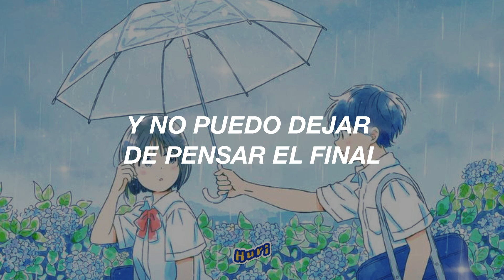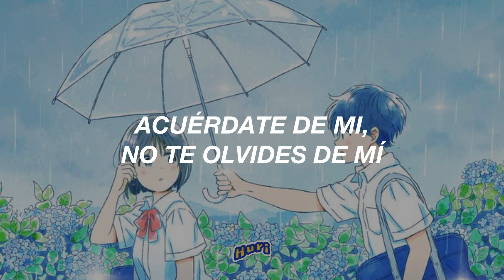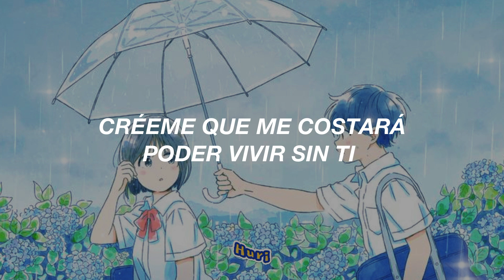aún es tiempo para dedicar esto ✨💕👀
.　　　　　　　　　　　　　.　　　ﾟ　 　　　.　　　　　　　　 🌑　　　　　 　　　　　.　　　　　　　　　　　.
　˚　　　　　　　　　　　　　　　　　　　　　ﾟ　　　　　.　　　　　　　　　　　　　　　. 　　 　 🌎 ‍ ‍ ‍ ‍ ‍ ‍ ‍ ‍ ‍ ‍ ,　 　　　　　　　　　　　　　　* .　　　　　 　　　　　　　　　　　　　　.　　　　　　　　　　 ✦ 　　　　 　 　　　˚　　　　　　　　　　　　　　*　　　　　　 　　　　　　　　　　　　　　　.
.　　　　　　　　　　　　　.　　　ﾟ　 　　　.　　　　　　　　　　　　　.

 ུ ۪ ❀ ུ ۪ ﾟ𝕮𝖆𝖓𝖈𝖎ó𝖓; Quiero verte sonreír - Awy

 ❀ஐ〰  ¡Hola! espero estén teniendo un lindo día, los amo mucho y gracias por todo el apoyo. ❀ஐ〰

(𝐶𝑜𝑠𝑡𝑜 𝑑𝑒 𝑐𝑜𝑚𝑖𝑠𝑖ó𝑛)

.· 𝖑𝖊𝖙𝖗𝖆:☆´¨) ¸.·*¨)
Desvelado otra vez
Pensando en ti
Y en lo que pasaría
Al llegar el fin
Pero no quiero que pase
Créemelo
Y si llegara a pasar
Promételo
Que tú estarás
Bien
Sin mi

Otra noche igual
Sin poder descansar
Y no puedo dejar
De pensar el final
Cuando no estés aquí
Y nos tengamos que ir
Acuérdate de mi
No te olvides de mí
Espero tarde en llegar
Una eternidad
Y que no pase jamás
La crueldad de acabar
Todo lo que empezó
Y lo que nos pasó
Recuerda esta canción

Yo quiero verte sonreír
Créeme que me costara
Poder vivir sin ti
Y te veré
Cuando al fin pueda dormir
Espérame ahí
y acuérdate que
Quiero verte sonreír

Dime que más puedo hacer
Para descansar
Y verte al soñar en ti
Muñeca
Dime que así lo esperas
Entonces déjame
Verte otra vez

Otra noche igual
No te puedo olvidar
De pensar tu mirar
Acuérdate de mi
Solo piensa en mí
Una eternidad
La crueldad de olvidar
Repite esta canción

Solo
Y te veré
Solo sé feliz
Y acuérdate que
Quiero verte sonreír